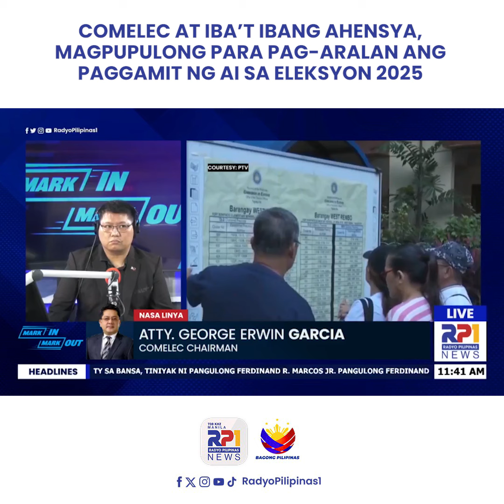Paggamit ng artificial intelligence o AI sa 2025 elections, pag-aaralan ng Comelec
MarkInMarkOut | Kasama si Jaymark Dagala

Paggamit ng artificial intelligence o AI sa 2025 elections, pag-aaralan ng Comelec katuwang ang iba pang mga ahensya.